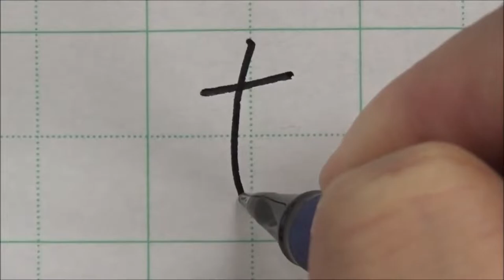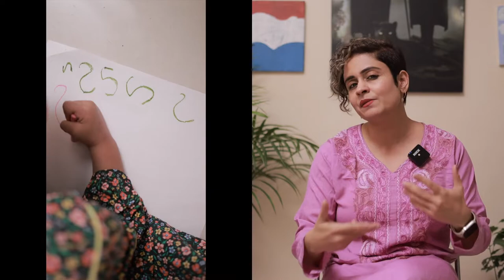How to get young kids interested in writing.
In this video, I am sharing small tips and tricks for your kids to be able to get interested in the art of writing. My kid just refuses to write is the number 1 complaint that most moms have these days hence these small tips can really help spark that kid's imagination making him/her interested in the art of writing some big don'ts here are to use force, shout, shame and punish the kids. These negative behaviours can attach negative memories attached with writing. Also, if you have an older kid who is unable to write, then consult a psychologist to rule out any kind of learning disorders.

I am Mitali, and I believe that all the moms in the world are supermoms with a bit of twist in their personalities. Hence I am talking about being a productive mom, a multitasker, and a go-getter, and how can I forget being FIT?

In this version of the channel, which I am calling Youtube 2.0 in 2022, I will be talking about a host of topics which I believe are nonexistent in the world of parenting. How can you be productive, mindful, and have great skin and body while at the same time taking care of dogs, plants and 2 kids who happen to be acing their scores in their respective schools? It is possible, with a bit of help, to change your mental dialogue and ROUTINES! Don't you worry; here I am to spill all my secrets!

To get in touch with me, drop me a line at , and we shall get back to you in a jiffy!